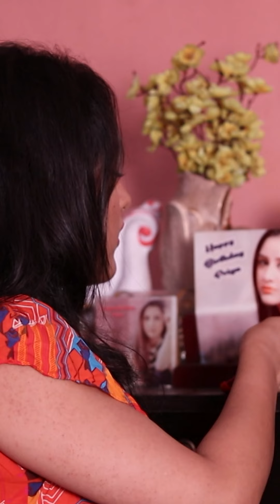রুদ্রিককে এই অবস্থা থেকে কে উদ্ধার করবে?